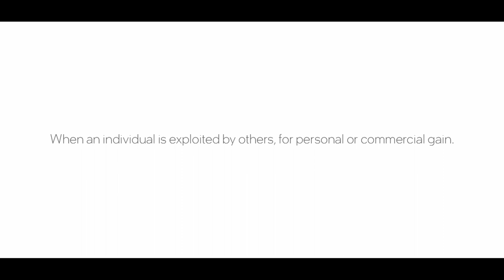Preventing modern-day slavery through Intel SGX technology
It’s estimated that there are 50 million victims worldwide trapped in different forms of modern-day slavery from organ harvesting to forced marriages. Using Intel Software Guard Extensions, Hope for Justice prevents future exploitation cases and protect the information of vulnerable individuals.